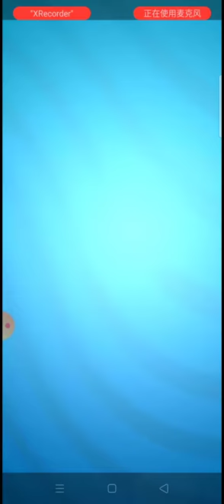Talking Tom Gold Run Gameplay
🔔Open the little bell